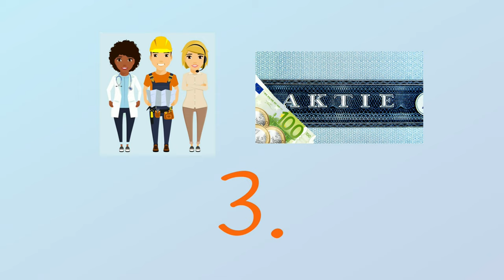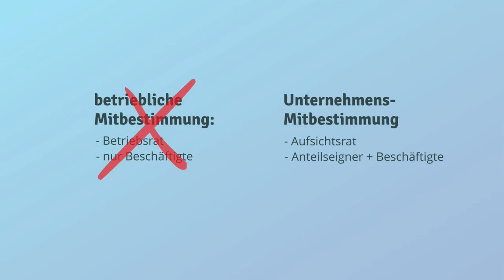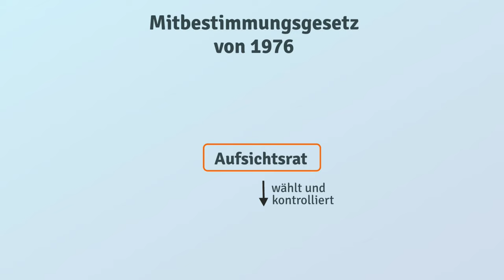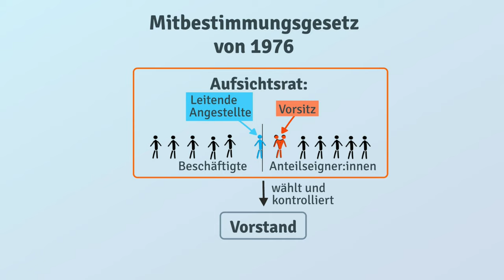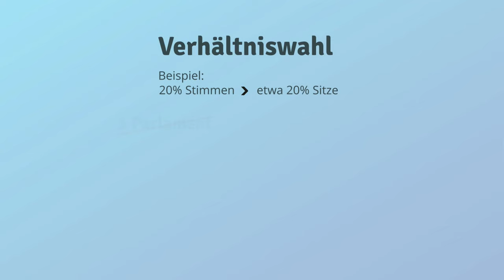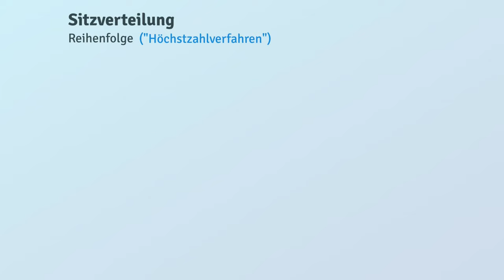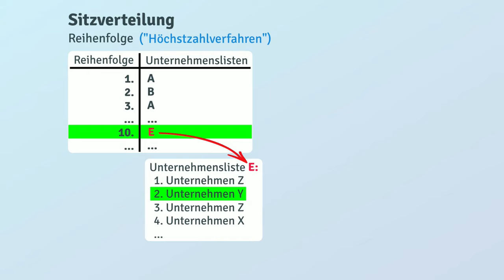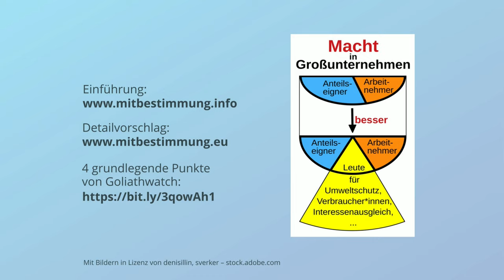Einführung: UnternehmensMitbestimmung mit dritter Gruppe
Große Unternehmen und Konzerne haben durch ihre finanziellen Mittel und ihren Lobbyismus eine große Macht, die aus demokratischer Sicht problematisch ist. Diese Macht liegt besonders bei den Anteilseignern. Hier geht es um eine Unternehmensmitbestimmung bei Großunternehmen, bei der nicht nur Beschäftigte und Anteilseigner beteiligt sind, sondern mindestens eine dritte Gruppe; und bei der die Anteilseigner nicht mehr alleine entscheiden können. Im Video erfahrt ihr:

- Wie die bisherige Unternehmensmitbestimmung (im Aufsichtsrat) aussieht;
- wie geht eine einfache Wahl der dritten Gruppe;
- und wo gibt es weiterführende Infos.